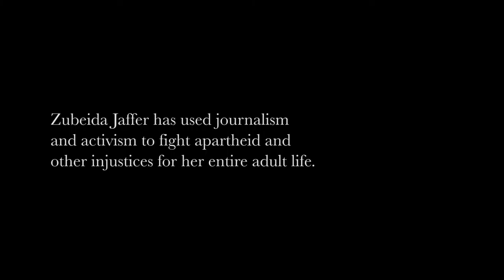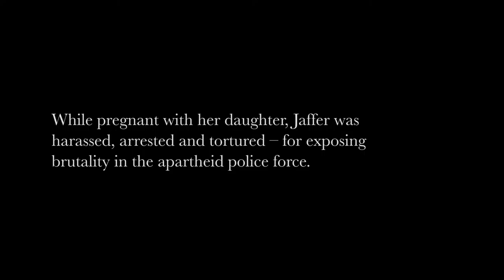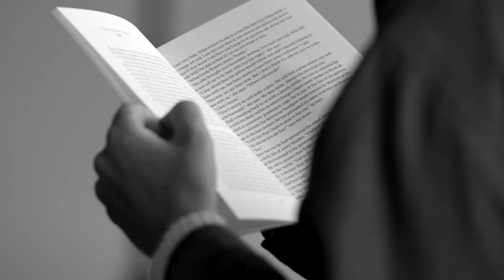21 Icons II Zubeida Jaffer Short Film 1080p